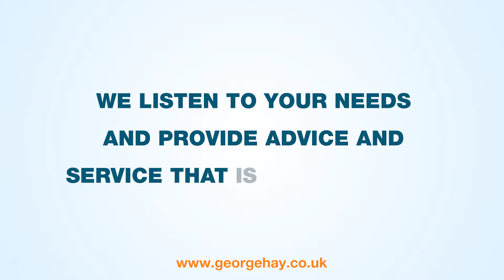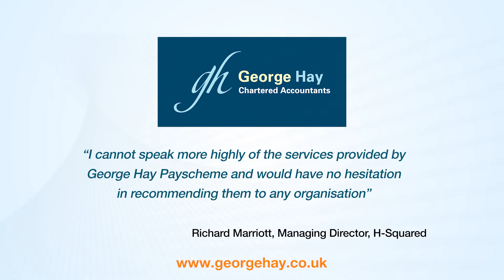George Hay Chartered Accountants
We were asked to produce a short 2D animated video to promote the services of a firm of chartered accountants in Bedfordshire.

For more information about us, contact Studio 2 Media Ltd on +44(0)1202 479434